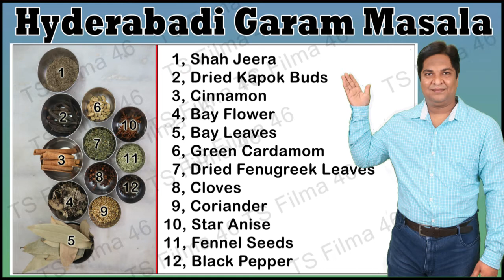Hyderabadi Garam Masala Powder Recipe - How to make Biryani Garam Masala Powder at Home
This is a Hyderabad old Garam Masala recipe, which used in Hyderabadi Biryani and other Recipes from so many Years.